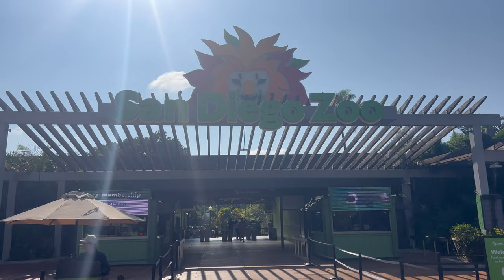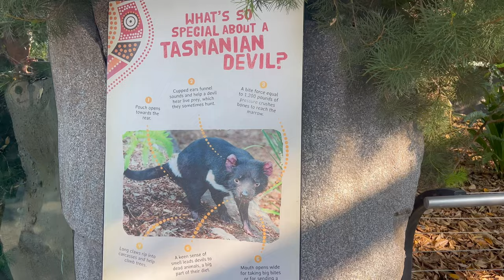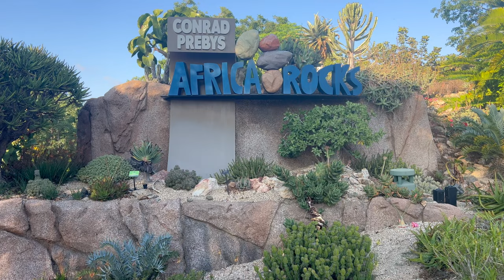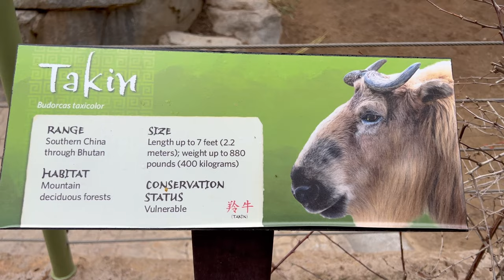Unbelievable Wildlife Encounters at the San Diego Zoo!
Amazing Zoo Wildlife at the San Diego Zoo with Ejay and His Crazy Funny Dad

@ejaysadventures is back, and this time they're at the world-famous San Diego Zoo! In this video, they'll be checking out baby orangutans, elephants, lions, koalas, giraffes, and so much more. You won't want to miss all the fun and excitement!

Social Media